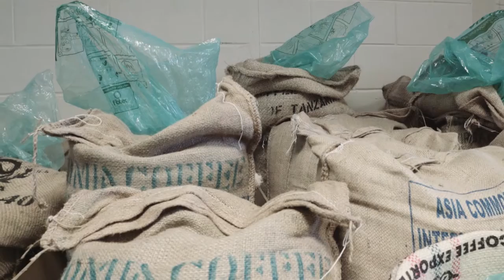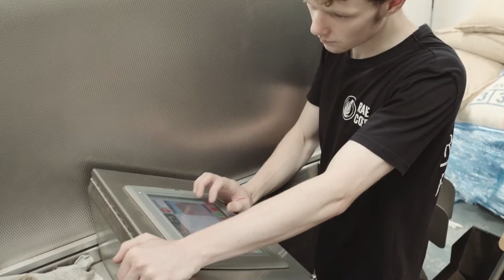HOW I SHOT the short profile piece for Rave Coffee (Behind The Scenes)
See how the short film for Rave Coffee,  came together. Find out why I wanted to shoot a short film about Rave Coffee, and find out what my gear choice was for the production.

*CREDITS*
Narration: Tamara Gabriel (Director/DP)
BTS Cinematographer: Alex Lancastle
Original Footage shot by: Tamara Gabriel
Sound Recordist: Patrick Gillespie
Original Music: "A Girl From Osaka" by Aulx Studio / "Renegade" by Gyom

Featuring: Rave Coffee